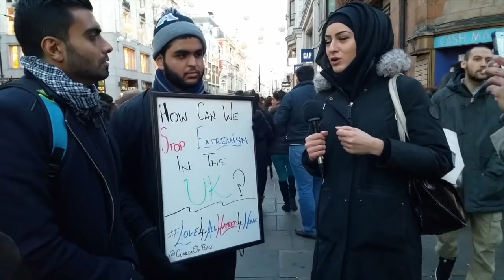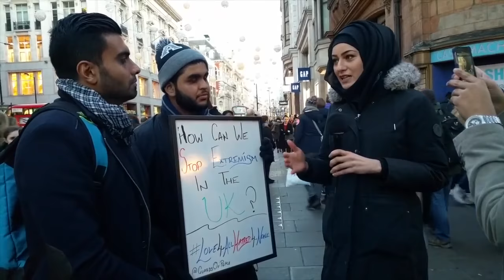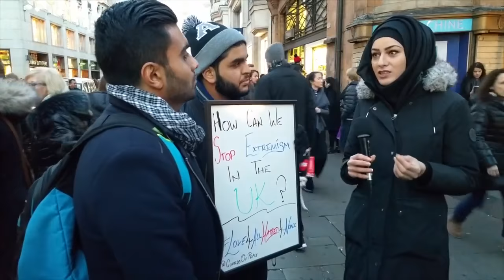Extremism in the UK & the Crisis in Syria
My thoughts on how we can stop extremism and how we can help with the Syria Crisis.